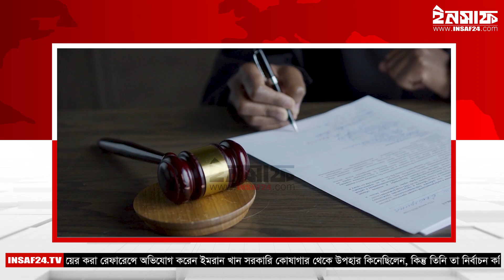কোন মামলায় গ্রেপ্তার হলেন ইমরান খান?